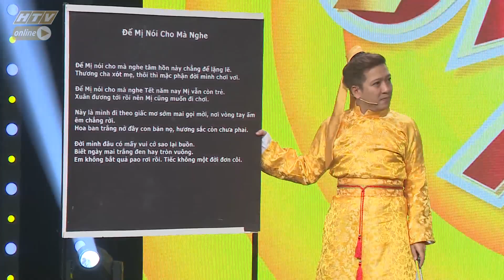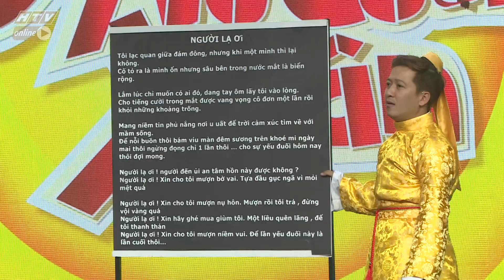Lan Ngọc hát sai nhạc Chi Dân nhưng Thúy Ngân "chịu trận" | 7 NỤ CƯỜI XUÂN! MÙA 3 - TẬP 3 | 7NCX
full "7 nụ cười xuân - Mùa 3" phát sóng lúc 21 giờ, thứ hai hàng tuần, trên HTV7

"7 nụ cười xuân - Mùa 3" trở lại với dàn nghệ sĩ chủ chốt đang được khán giả yêu thích hiện nay:  Trường Giang, Tiến Luật, Lâm Vỹ Dạ, Ninh Dương Lan Ngọc, Trương Thế Vinh và thành viên mới toanh - Thúy Ngân. Chương trình còn có sự xuất hiện của dàn khách mời như Jack & K-ICM , Mạc Văn Khoa, Puka, Lê Dương Bảo Lâm, BB Trần, Huỳnh Lập, Lâm Khánh Chi… Vẫn giữ format cũ nhưng với phiên bản nâng cấp, gameshow mang đến các trò chơi vận động vui nhộn, hài hước.
Sau 2 mùa phát sóng, khán giả được mang đến một bức tranh đa sắc màu từ “7 Nụ Cười Xuân” khi liên tục thay đổi cảm xúc với những tiểu phẩm mà thành viên của gia đình 7 Nụ mang lại. Thông qua đó, những thông điệp đầy tính nhân văn được lồng ghép một cách khéo léo gửi đến khán giả.

Cú pháp tìm nhanh chính xác: "HTV 7NCX" hoặc "HTV 7NCX Tap XYZ".
HTV 7 NỤ CƯỜI XUÂN | HTV 7NCX #2 MÙA 3 FULL | 2/12/2019